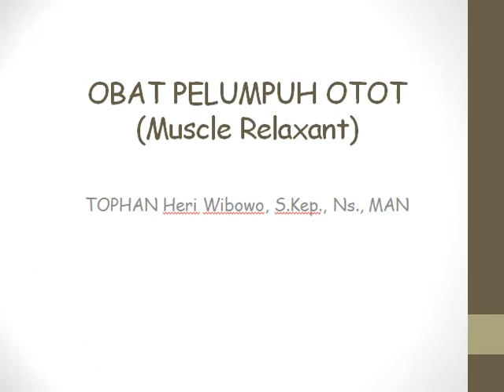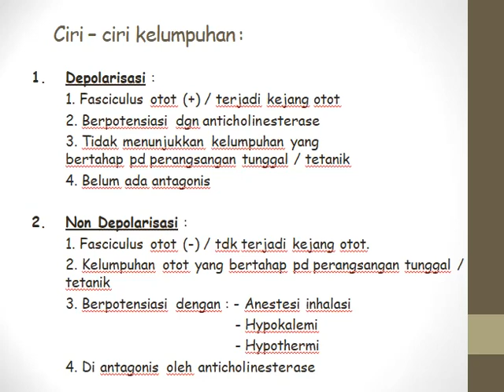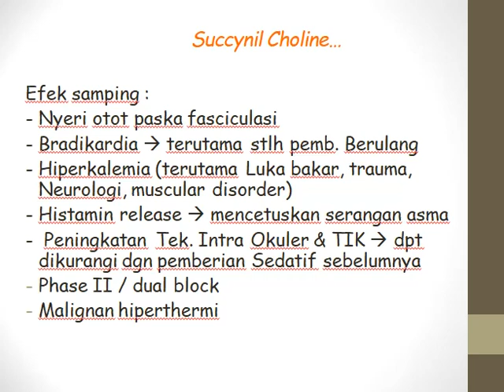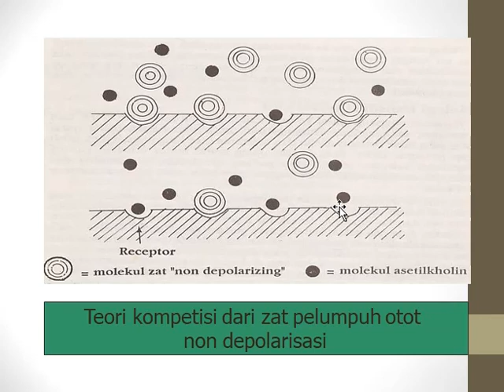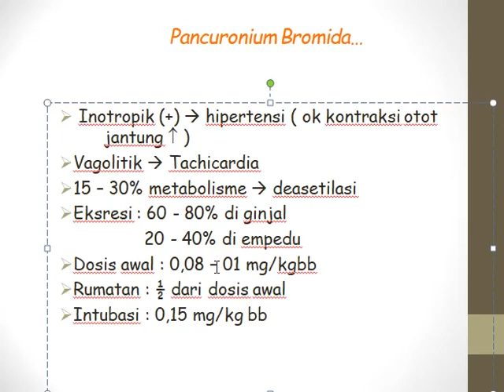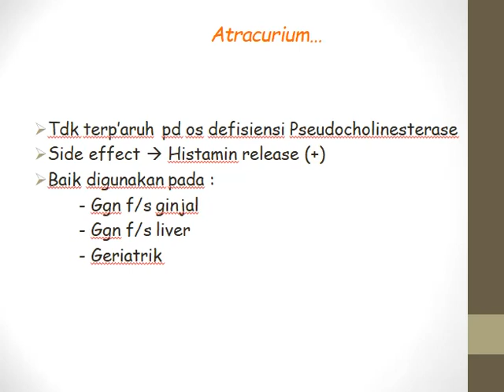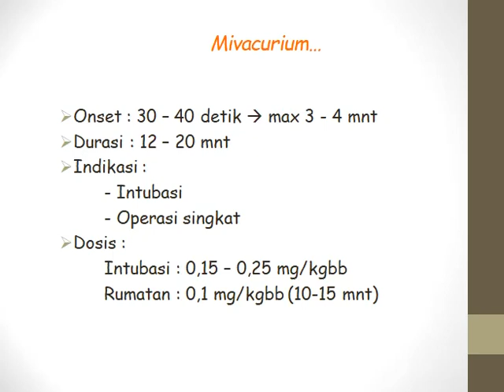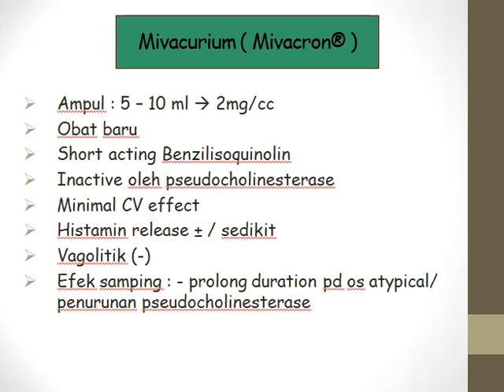obat pelumpuh otot